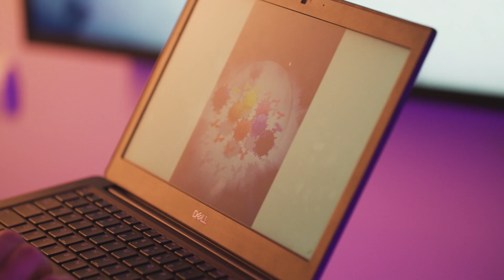Agents of Change - Mariapia Degli-Esposti and Kim Jacobson - Understanding Immunity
Immunity is of central importance to all organisms, as their very survival is dependent upon the ability to fight infection and disease.

Professor Mariapia Degli-Esposti and Professor Kim Jacobson are understanding how our immune system identifies foreign invaders such as viruses and are paving the way in the development of breakthrough treatments.

FIND OUT MORE:
• Monash University research: monash.edu/medicine/research
• Monash Biomedicine Discovery Institute: monash.edu/discovery-institute
• Monash Lens 'Protecting transplant patients from viral infection': lens.monash.edu/@medicine-health/2019/10/23/1377212/eureka-moment-protecting-transplant-patients-from-viral-infections
• Professor Mariapia Degli-Esposti: research.monash.edu/en/persons/mariapia-degli-esposti
• Professor Kim Jacobson: research.monash.edu/en/persons/kim-jacobson